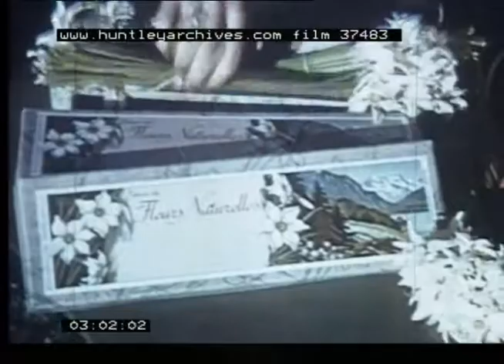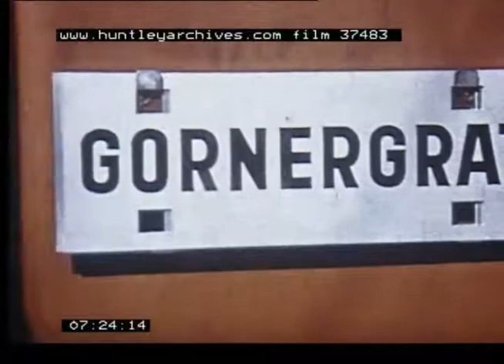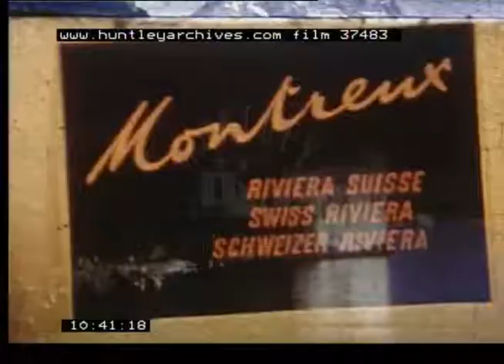Holidays in Montreaux, 1950s - Film 37483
Holidays in Montreaux Switzerland 1950's

Thomas Cook Promotional Map of Europe showing Montreaux, the Swiss Riviera. Switzerland.
Mountains and Lake Geneva.  Blossoms on tree.  1950's vehicles on road, a traffic policeman in white pith helmet.  Hotels and 1950's style buses.  Woman looking at postcards on a rack.  People walk down a mountain road.  Tram or mountain railway.  Skiing.  Café at top of mountain 7000 feet up.  People sit around in the sunshine in the outdoor café at the top of the mountain.  Skiing.  Edge of snow.  Woman picks crocuses.  Railway.  Field of narcissus flowers, children pick them but the bunch.  Narcissus flower festival every other year, carnival floats with flowers and pretty girls.  Funfair.  Fireworks.  Summer in the mountains.  Sailing dingy on lake.  Speedboat.  Swans.  Fishing in alpine river.  Catching a trout.  Swimming in the lake.  Playing volleyball.  Sunbathing.  Woman waterskiing.  Cruise on lake to Castle.  Motorboat excursions.  Shopping.  Woman looking in windows.  Outdoor cafes, people smoking and drinking coffee.  Saint Bernard's Pass.  St Bernard dog.  Medieval castle.  Goyre.  Blue lake.  Yacht racing on Lake Geneva.  Water-ski jump.  Casino, dancing, roulette, neon signs.  Autumn.  Golf on course at foot of mountains.  Doubles tennis, horse riding.  Cow with bell around its neck.  Grape harvesting.  Pressing grapes.